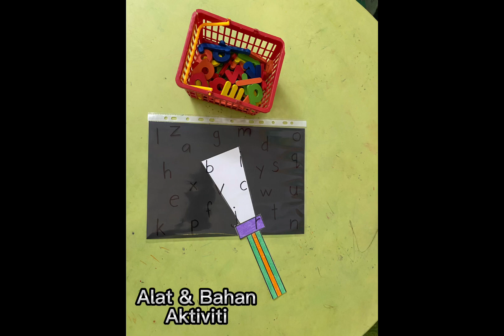Flashlight Letters | Cwgn Manjung